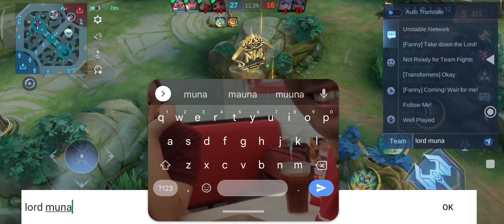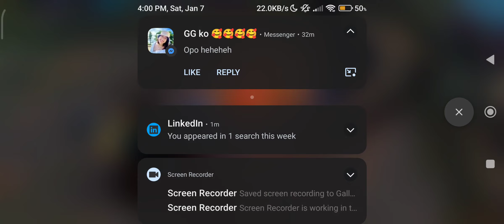MVP Diggie Updated Builds